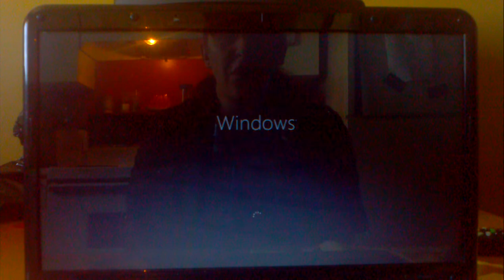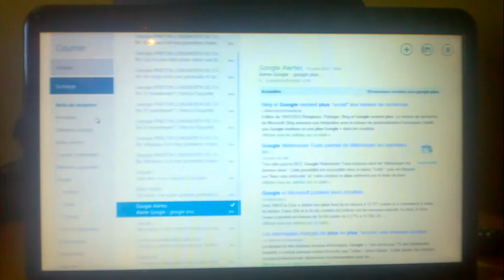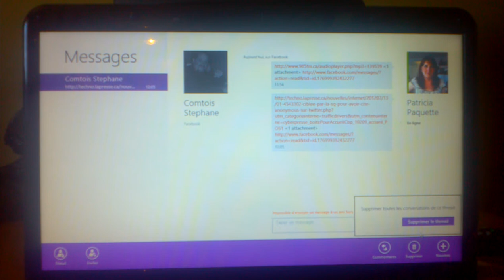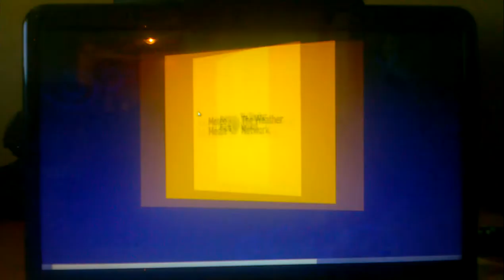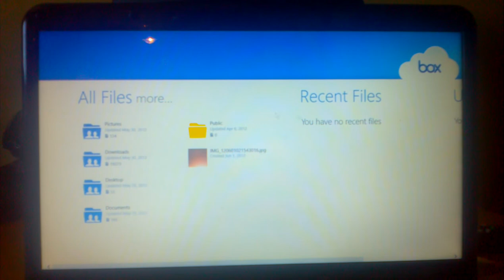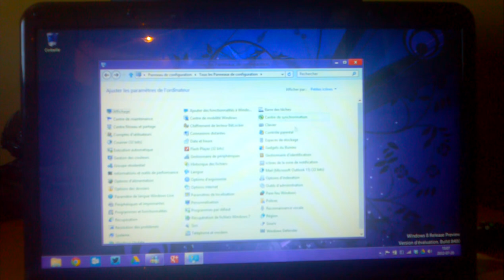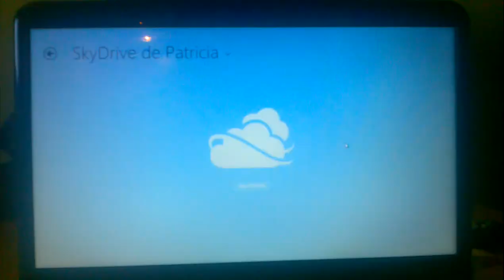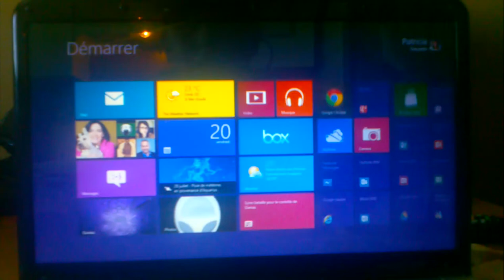windows8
Démonstration Windows 8